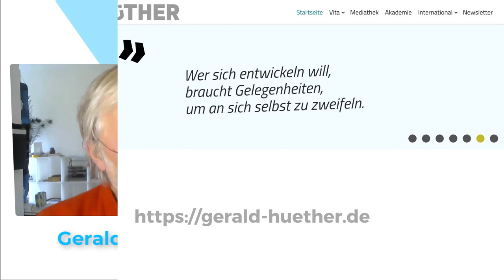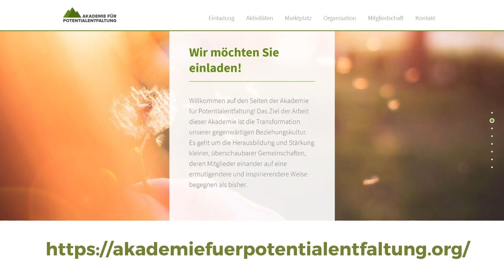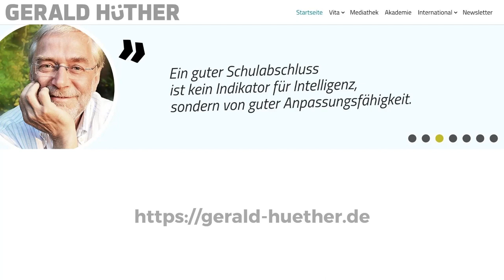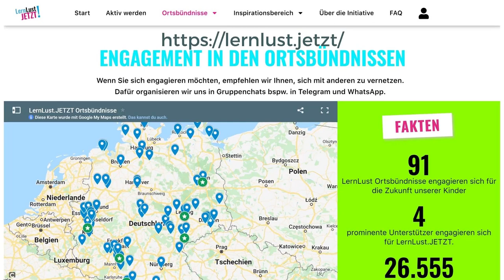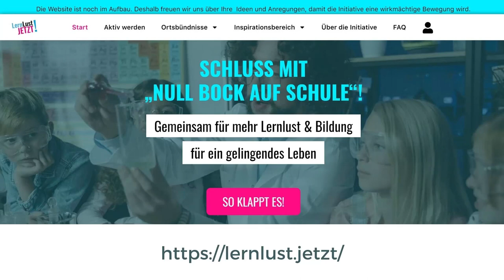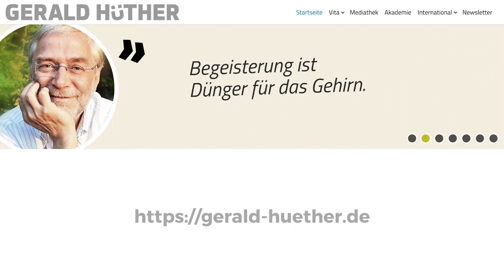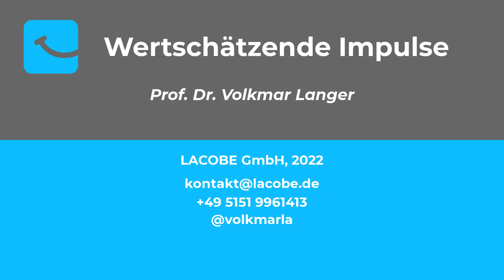Gerald Hüther - Individualisierte Gemeinschaften - Teil 1#4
Gerald Hüther sagt von sich selbst, dass er der 𝐮𝐧𝐠𝐞𝐰ö𝐡𝐧𝐥𝐢𝐜𝐡𝐬𝐭𝐞 𝐇𝐢𝐫𝐧𝐟𝐨𝐫𝐬𝐜𝐡𝐞𝐫 in Deutschland sei und dass er darauf stolz sei. Der Neurobiologe hat sich weit über das Gebiet der Neurobiologie hinaus entwickelt und wird immer mehr zu einem 𝐆𝐞𝐧𝐞𝐫𝐚𝐥𝐢𝐬𝐭𝐞𝐧, der sich mit dem Wandel des Lernens, der Menschen und der Gesellschaft im Allgemeinen befasst.

In diesem ersten Teil stellt er sich ausführlich selbst vor und beschreibt sein Anliegen, das zur Gründung der 𝐀𝐤𝐚𝐝𝐞𝐦𝐢𝐞 𝐟ü𝐫 𝐏𝐨𝐭𝐞𝐧𝐳𝐢𝐚𝐥𝐞𝐧𝐭𝐟𝐚𝐥𝐭𝐮𝐧𝐠 geführt hat. Gleich hier fällt der Begriff der "𝐢𝐧𝐝𝐢𝐯𝐢𝐝𝐮𝐚𝐥𝐢𝐬𝐢𝐞𝐫𝐭𝐞𝐧 𝐆𝐞𝐦𝐞𝐢𝐧𝐬𝐜𝐡𝐚𝐟𝐭𝐞𝐧", der auch in den weiteren Teilen in verschiedenen Kontexten vertieft wird. Das erste Beispiel ist die Initiative  𝐋𝐞𝐫𝐧𝐥𝐮𝐬𝐭.𝐣𝐞𝐭𝐳𝐭, bei der sogenannte "Orts-Bündnisse" diese gelingenden Gemeinschaften bilden.

Einzelne Abschnitte direkt auswählen:

00:00 Intro
01:40 Gerald Hüther stellt sich selbst vor - der ungewöhnlichste Hirnforscher
02:44 Der Wandel seiner Erkenntnisse - das große Ganze
03:30 Alles hängt zusammen, auch im menschlichen System
04:08 Wir bräuchten neben NewWork auch
05:00 Wichtige Erkenntnis: Wir sind keine Einzelwesen!
06:16 Potenzialentfaltung in Gemeinschaften
07:17 Akademie für
09:01 Individualisierte Gemeinschaft
10:12 Synergie-Gemeinschaft - Lernlust.jetzt
13:18 Strategie der kleinen Schritte
14:30 Ortsbündnisse Lernlust. jetzt - Zukunft gestalten!
15:52 Vom Opfer zum Gestalter der Schulen
17:00 Outro

Fotos in diesem Video mit herzlichem Dank an:
© Website Gerald Hüther und die Akademie für Potenzialentfaltung

Wertschätzende Impulse werden von der LACOBE Unternehmensberatung für Potenzialentfaltung produziert. Mehr Informationen zur LACOBE GmbH